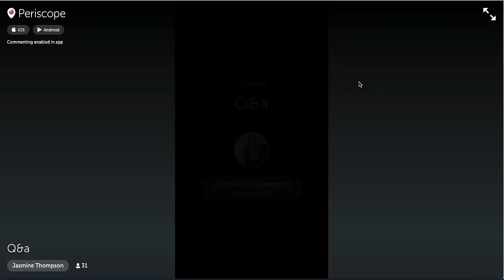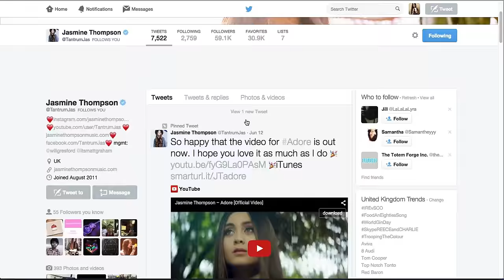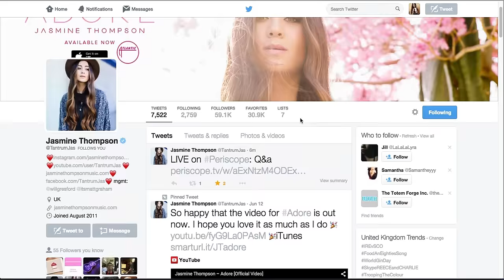Jasmine Thompson Periscope Live Stream 13/06/2015